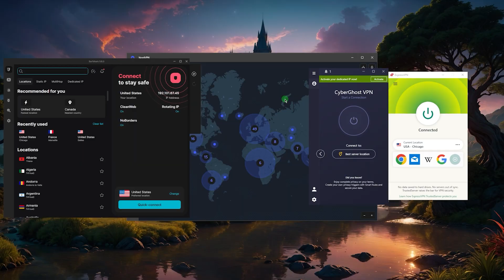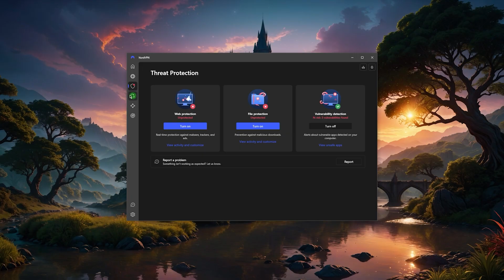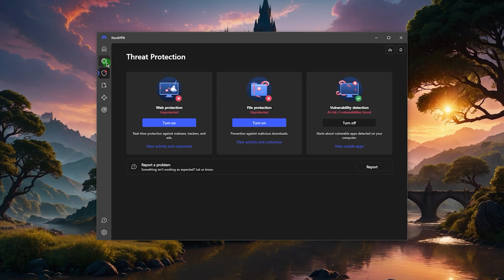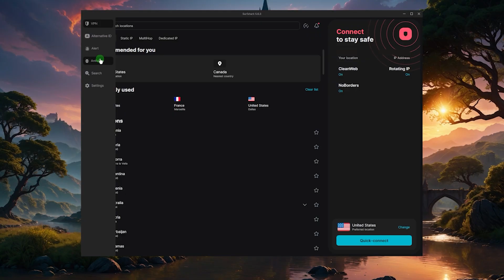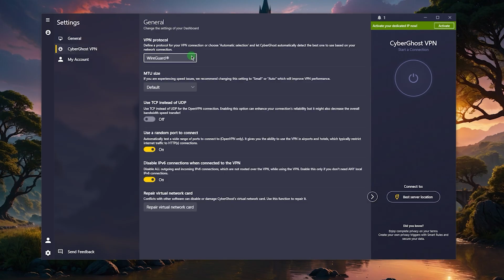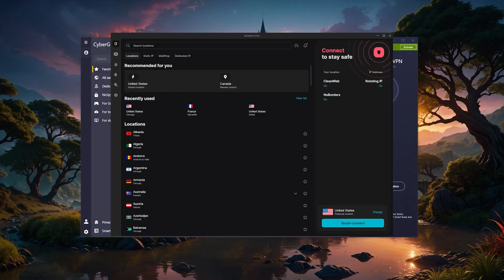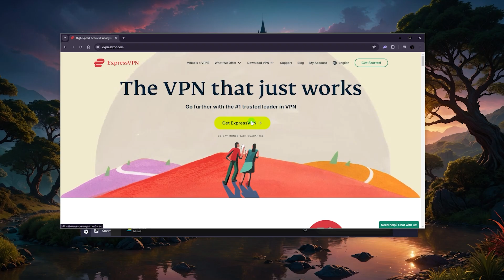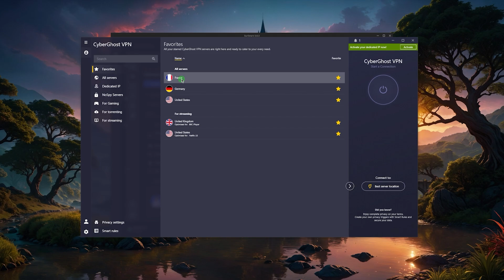Best VPN for Windows | 4 VPN for PC Options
🌐Best VPN for Windows🌐

In this video, we explore some of the top VPN options tailored for Windows users: ExpressVPN, NordVPN, and Surfshark. The discussion revolves around their suitability for various user needs and situations. Each VPN is evaluated based on factors like speed, ease of use, security features, and pricing. With the aim of aiding viewers in making informed decisions, we delve into the strengths and weaknesses of each VPN and provide insights into their performance and capabilities.

ExpressVPN stands out for its lightning-fast connection speeds, making it ideal for users seeking quick and reliable VPN access. Its intuitive interface and robust security features, including a kill switch and split tunneling, enhance user experience and privacy protection.

When selecting a VPN, it's essential to consider factors such as pricing, features, and compatibility with specific needs. Whether you prioritize speed, security, or affordability, ExpressVPN, NordVPN, and Surfshark offer compelling options to suit diverse preferences.

Hope you enjoyed my Best VPN for Windows | 4 VPN for PC Options Video.